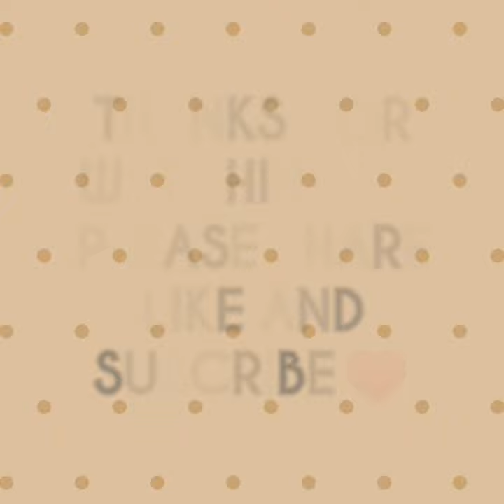DIY CIRCLE ENVELOPE CARD /Easy to make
A4 sheet
glue
cap
scissors